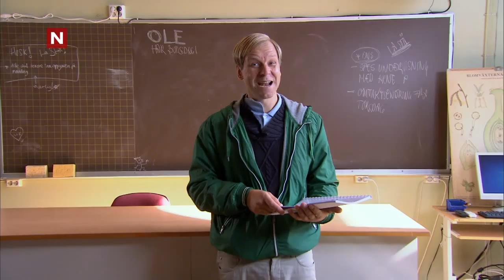Ove Hoff - Forslag til særoppgave: Verdensrommet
Fra Asbjørn Brekke-show sesong 2 på TVNorge.